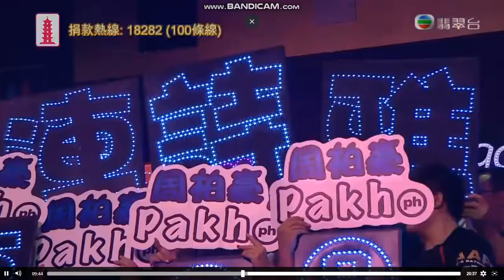連詩雅(Shiga)獻唱劇集孤獨天下主題曲 《孤身走》 @ 公益金萬眾同心50年